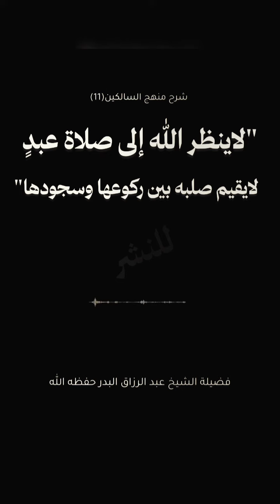لا ينظر الله الى صلاة عبد لا يقيم صلبه بين ركوعها و سجودها للعلامة عبظ الرزاق البدر حفظه الله